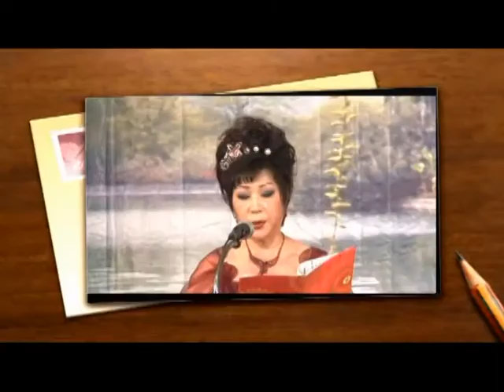重上紫鳳樓(完全版)-徐勵雄(玉堂)第一次演出 黃笑萍